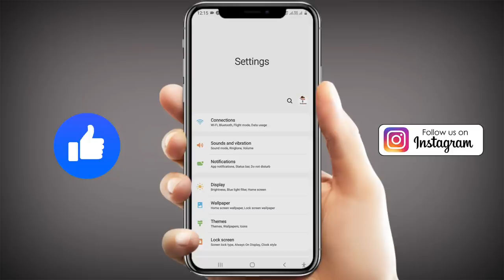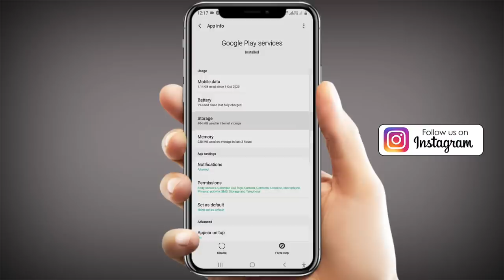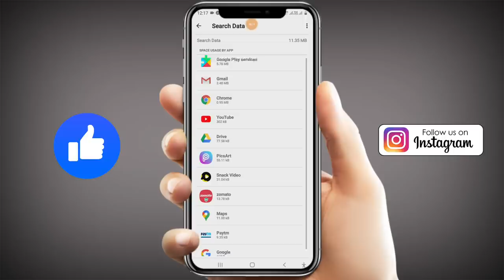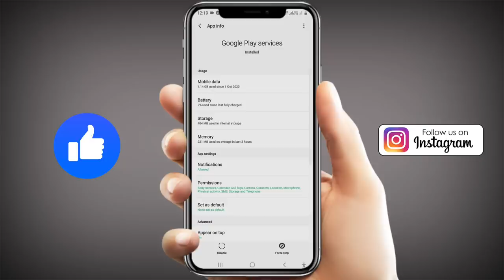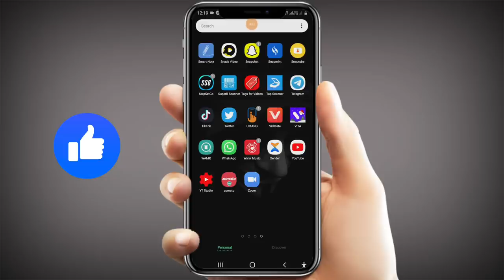कोई भी App चलते हुए बंद हो जाता है तो यह करो कभी बंद नहीं होगा 🔥|| Unfortunately App Close || 2021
Hi
I am Ankit Verma Welcome My Channel.

 hello doston aaj kis video mein aapko batane wala hun ki Kis Tarah Se Agar aapke.mobile mein storage problem ho rahi hai to usko Kis Tarah solve Kiya jaega Agar aapko Fir Bhi koi problem ho rahi hai to mujhe Instagram par message kar sakte hain Instagram follow karna Mat Bhulna video ko enter Jarur dekhna

Snapchat Link:- 👉 Add me on Snapchat! Username: ankitmichael20

Dont

Comments 🔥

Ankit Verma
Rajasthan (India)

How to Fix All Apps Keeps Stopping Error in Android Phone how to fix app not responding error in android phone how to fix unfortunately app has stopped fix google play services keeps stopping play store keeps stopping 2021